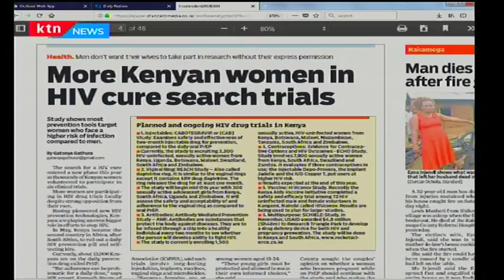More Kenyan women in HIV cure search trials